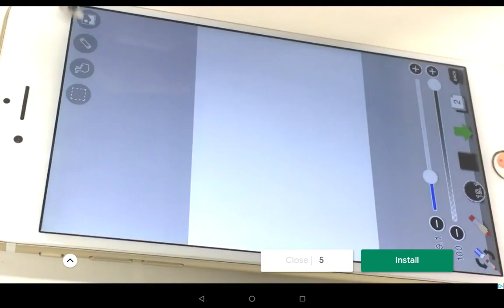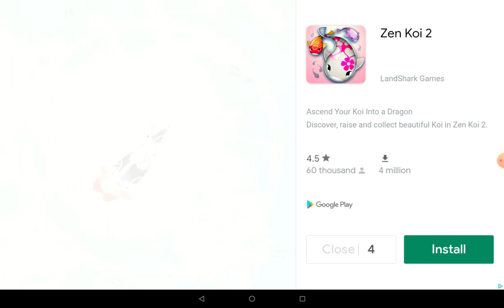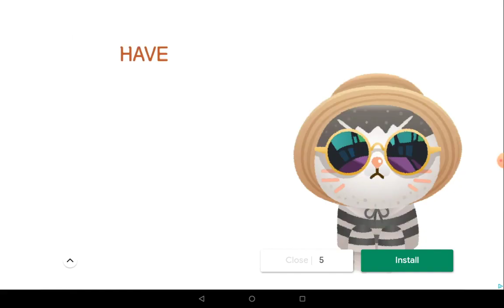CAT SIMULATOR ANIMAL LIFE 20210409 173857